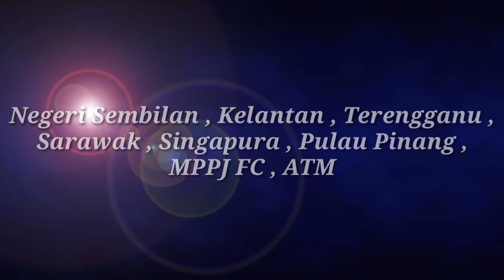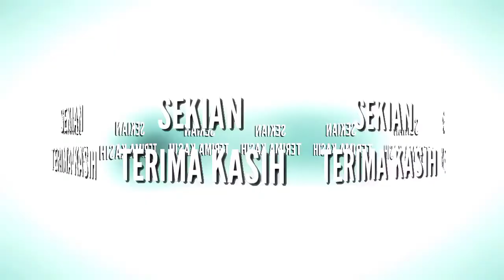Pasukan Bola Sepak Malaysia Paling Berjaya Dalam Piala Sumbangsih ( 1985 - 2020 )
Pasukan yang manakah paling banyak memenangi piala Sumbangsih.
Saksikan video ringkas ini.
Bermula dari tahun 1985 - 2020